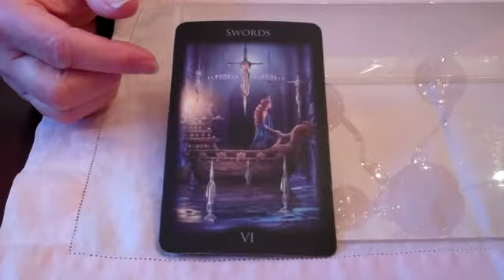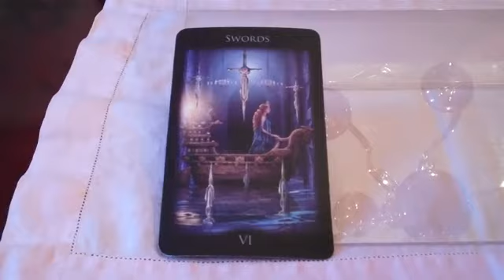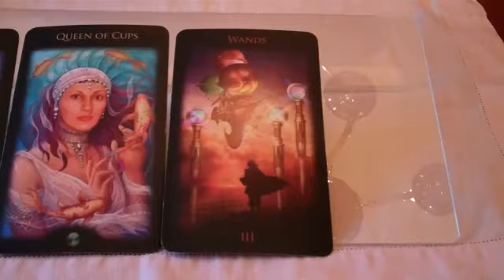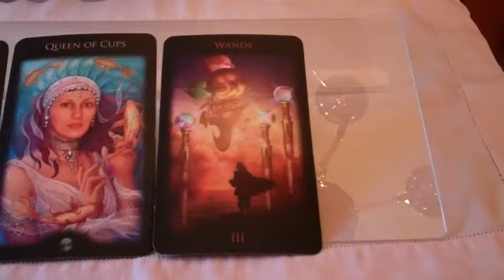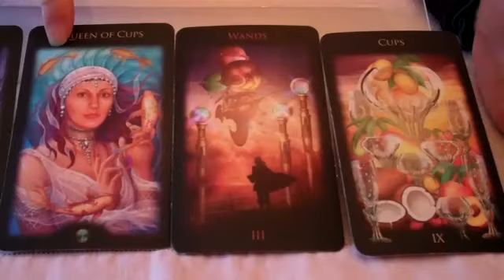Focus on the Destination, Not the Doubts. Monday Tarot Message from the Muse, 1/13/2020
This week, keep your eye on the prize when you are deep in your creative work, not on the doubts and fears that could sabotage you.

for your personal tarot consult, book coaching or editing services, and for your subscription to Divine Muse-ings, the e-newsletter on writing, creativity, dreams and the tarot.